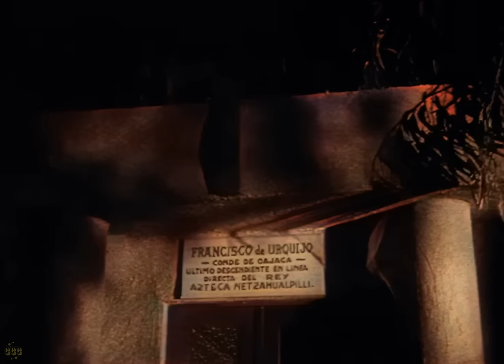The Aztec Mummy Against the Humanoid Robot 1958 (Horror, Sci-Fi) Directed by Rafael Portillo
Epic Clash Between Mummy and Man-Made Monster - in a fight to the Death!
The evil Dr. Krupp, also known as "the Bat," resumes his quest to steal a valuable Aztec treasure from the tomb of Popoca, the Aztec Mummy. Constructing a cyborg with a human brain, Krupp prepares to confront the vengeful mummy. As Krupp pilfers the mummy's tomb and triggers Popoca's fury, a brutal battle ensues between the reanimated adversaries. The robot's electrifying attacks weaken the mummy until Dr. Almada intervenes and halts the mechanical menace. Enraged, Popoca destroys the robot and dispatches Dr. Krupp and his ally Tierno before retreating to find eternal peace.

Original title: La Momia Azteca vs El Robot Humano (1958)

Director: Rafael Portillo
Writers: Guillermo Calderón, Alfredo Salazar
Genres: Horror, Sci-Fi

Main Cast:
Ramón Gay as Dr. Eduardo Almada
Rosita Arenas as Flor Almada
Crox Alvarado as Pinacate
Luis Aceves Castañeda as Dr. Krupp
Arturo Martínez as Tierno
Ángel Di Stefani as Popoca, the Mummy
Adolfo Rojas as The Human Robot

00:00 - Full Colorized Movie (with subtitles)
00:04 - Hypnotic past life regression uncovers an Aztec love story and a cursed warrior.
09:38 - Discoveries in an Aztec tomb unveil ancient treasures and a deadly curse.
16:59 - A cursed Aztec warrior rises from the dead to guard his eternal treasure.
22:09 - Betrayal and revenge unfold through a mummy, criminals, and a twisted experiment.
28:22 - A mysterious plan for revenge stirs tension and confusion among the characters.
40:18 - Investigators uncover the mummy's intact artifacts in a chilling cemetery.
43:37 - Detectives chase The Bat and his criminal gang after a string of daring robberies.
48:42 - A scientist creates a powerful humanoid robot for sinister purposes.
55:49 - An epic battle erupts between an Aztec mummy and a humanoid robot in this sci-fi horror clash.